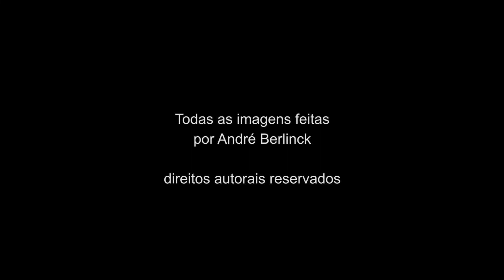Conversa com o Fotógrafo André Berlinck 01 - Tema Enquadramentos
Conversa com o fotógrafo é uma série que fala abertamente sobre fotografia, sem esconder nenhum tipo de informação. Se você é fotógrafo ou verdadeiro amante da fotografia não deixe de assistir.